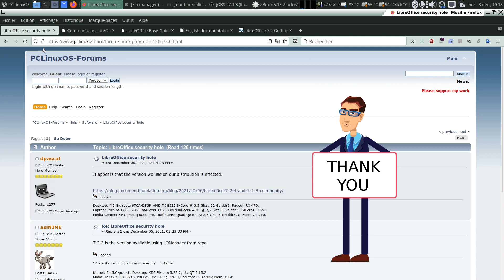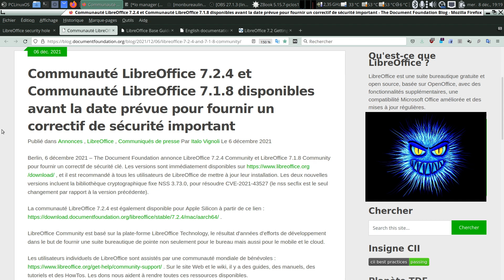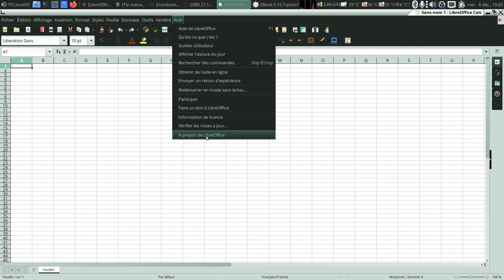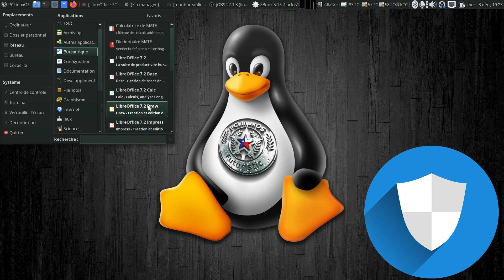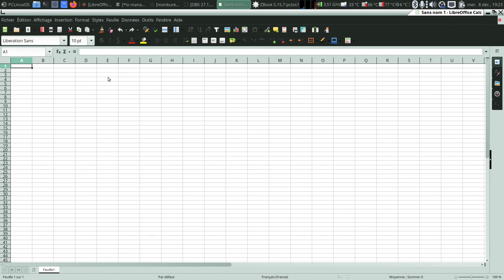LibreOffice 7.2.4 et 7.1.8 pour une mise à jour de sécurité importante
Une mise à jour de sécurité importante pour LibreOffice 7.2.4 et 7.1.8.
, et il est recommandé à tous les utilisateurs de LibreOffice de mettre à jour leur installation. Les deux nouvelles versions incluent la bibliothèque cryptographique fixe NSS 3.73.0, pour résoudre CVE-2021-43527 (le nss secfix est le seul changement par rapport à la version précédente).